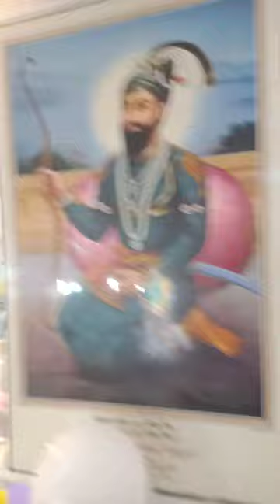ਭਾਈ ਗੋਰਾ ਸਿੰਘ ਜੀ (ਗੰਡੀਵਿੰਡ) ਧੱਤਲ (ਸਰਵਣ ਕਰੋ ਸ੍ਰੀ ਅਖੰਡ ਪਾਠ ਸਾਹਿਬ ਜੀ ਦੇ ਸਲੋਕ ) ਪਿੰਡ ਸੈਦੋਂ (ਤਰਨਤਾਰਨ)